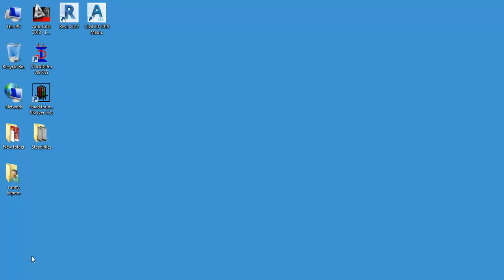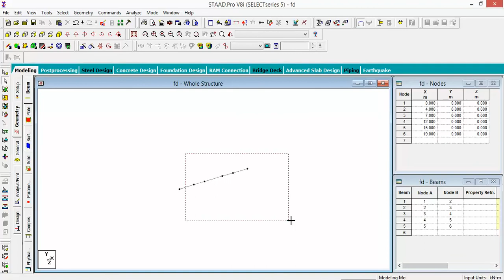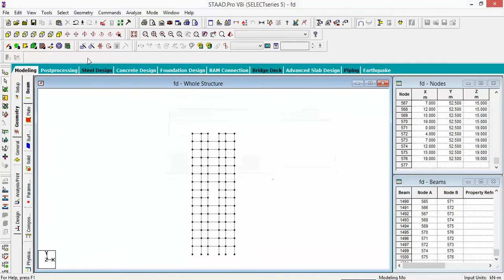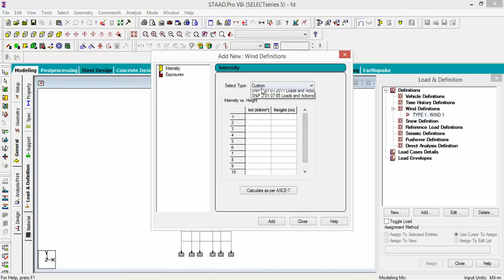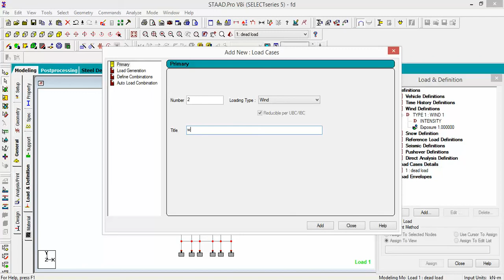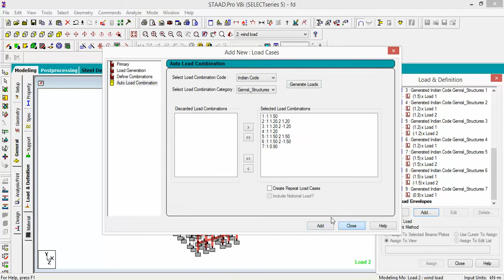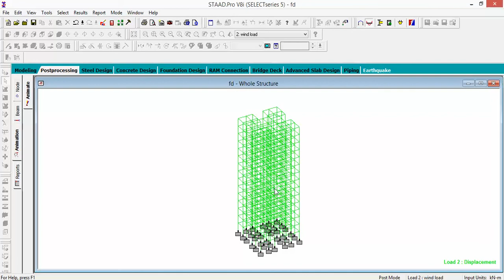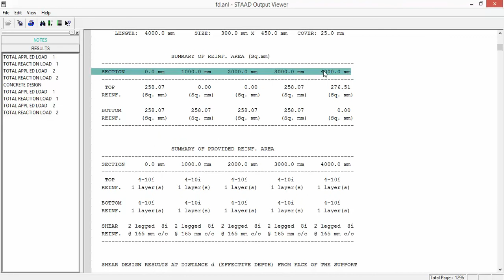Wind load Analysis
wind load analysis for sky scrapers in staad pro. and concrete Design.